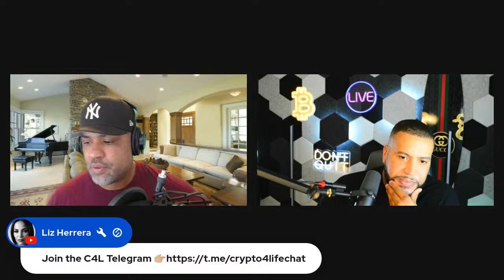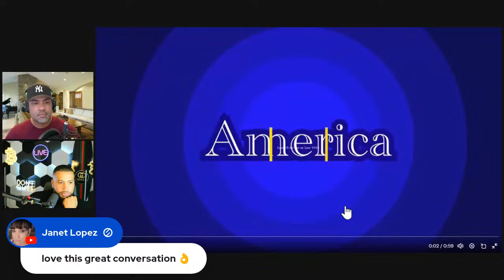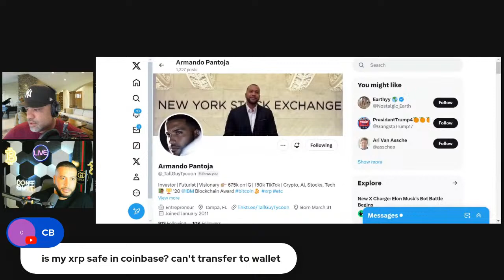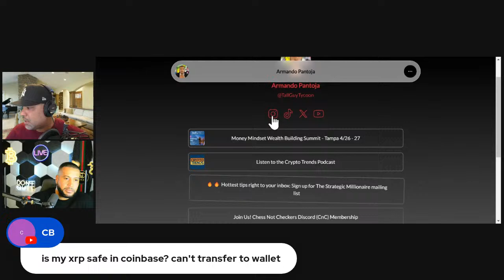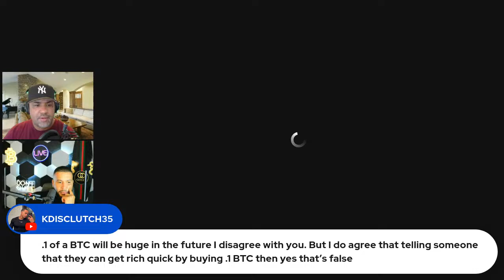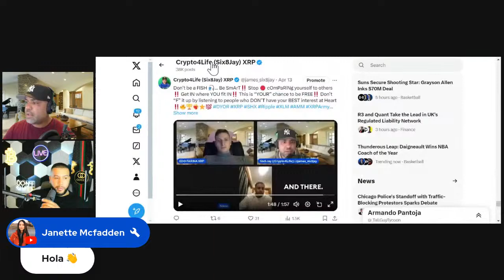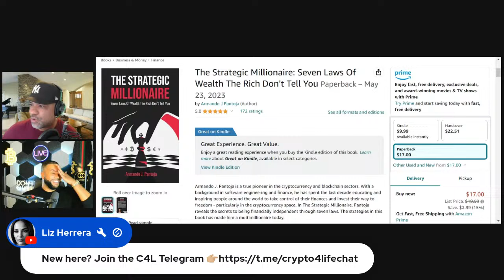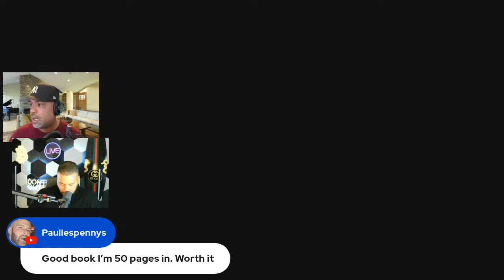Crypto4Life Present: Talking Crypto, Stocks & Markets w/ Armando Pantoja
Talking XRP, Ripple, Crypto, ETHGate, BTC Halving, SEC, BIS, BRICS & MORE!

And as always we will be looking at the Crypto Charts, Crypto News and covering the Markets.
We go *LIVE* daily @ 12pm PST / 3pm EST

ATTENTION: Our videos are strickly personal opinions. Please make sure to do your own research. Never take anyone's opinion for financial guidance. There are many strategies that may be talked about and that exist... However, not all strategies fit or will work for all people. Neither is anything talked about or covered on our Crypto4Life Channel, Telegram, etc. Digital Assets are highly volatile and carry a considerable amount of risk! ONLY use exchanges for trading assets. Never keep your entire portfolio on an exchange. Not your keys... Not your crypto.